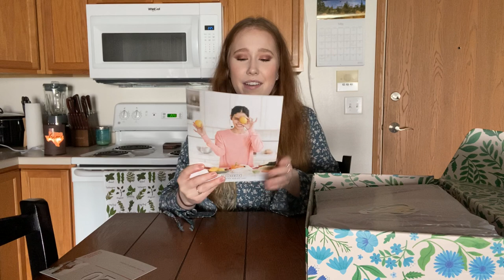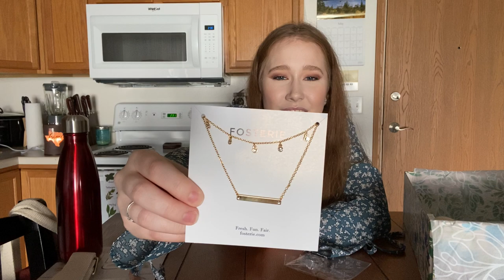Causebox Unboxing! Spring 2020 Welcome Box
Hi y'all!

I hope you enjoy this unboxing of my very first Causebox!

Causebox is a quarterly, seasonal subscription box made by women, for women. Their mission is to support products that are ethically, sustainably made. Many of the brands donate a portion of their proceeds to charities; or, products are often made by local artisans. I loved my first Causebox and am so excited to receive future boxes!

With love,

Jess